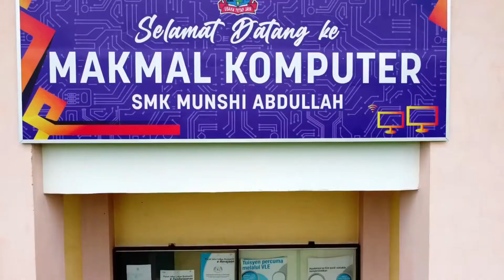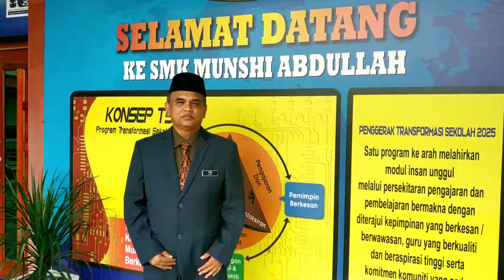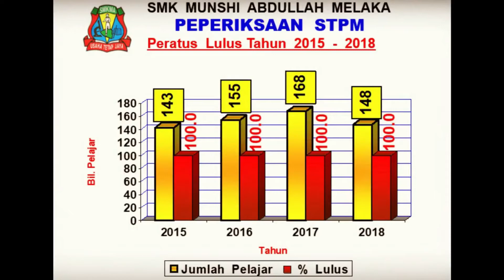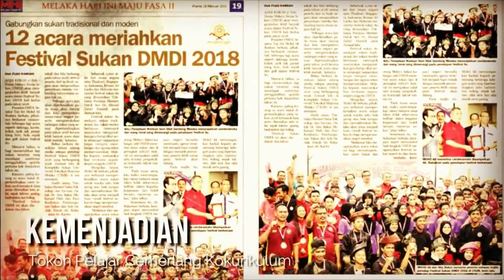Video korporat SMK Munshi Abdullah 2021 v2